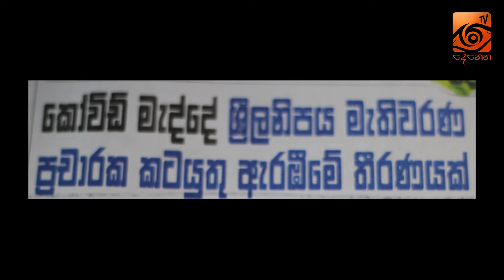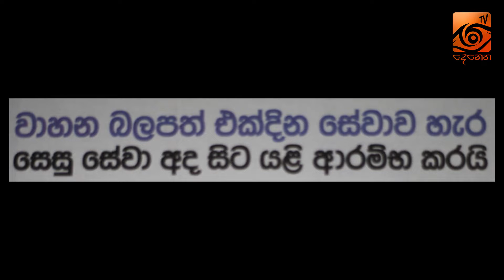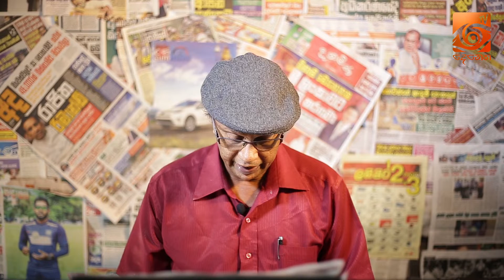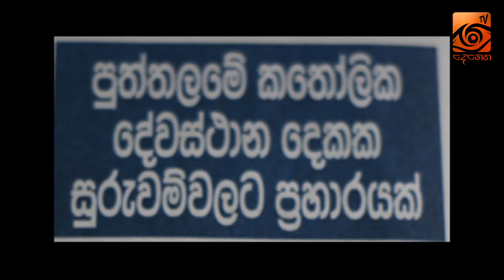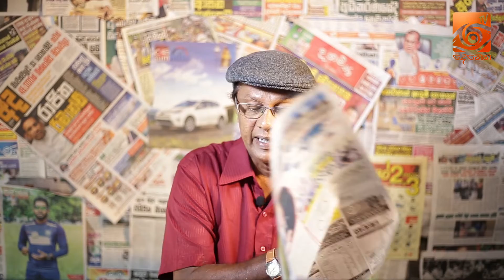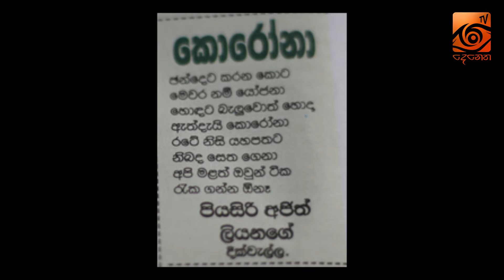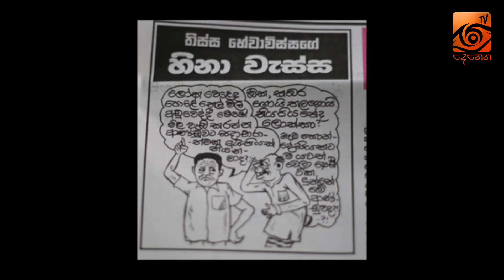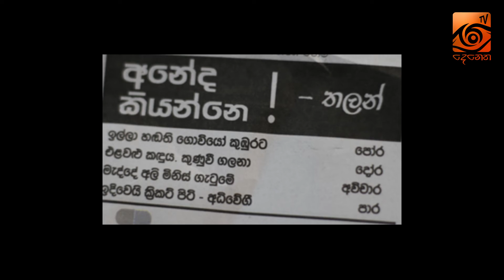Visthara Paththare (විස්තර පත්තරේ) 20.05.2020 | TV Denetha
සෑම දිනකම උදෑසන 10ට සජීවීව විස්තර පත්තරේ බලාපොරොත්තු වන්න...